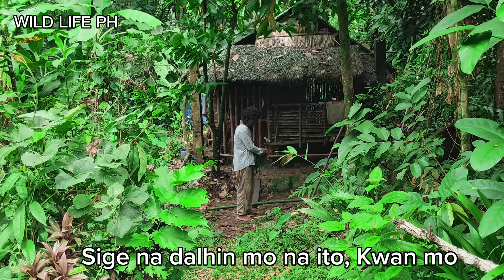PULUBI PRANK, LAHAT DAW NG LIGAWAN NAMAMATAYY.